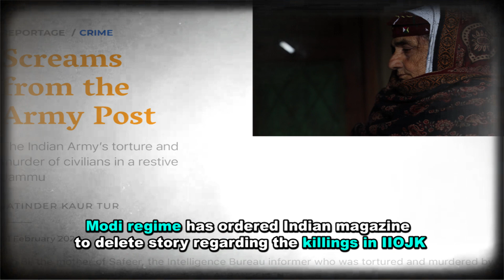Curbs on Media in India